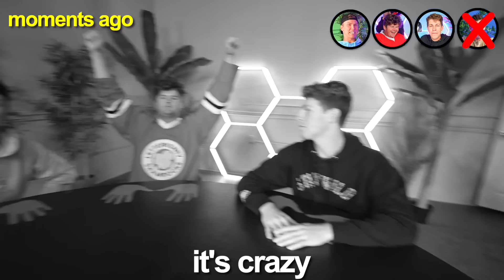Try Not To Move Challenge!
The boys play an extreme game of try not to move! They endured a lot of pain, faced gross challenges, and more...

Ben Azelart: @benazelart
Derek Days: @dereksdays